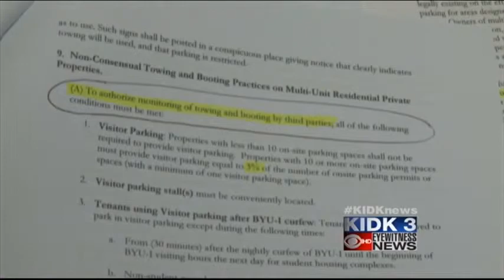Rexburg city leaders: predatory booting poses problems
After numerous complaints of predatory booting in Rexburg, the city's thinking of giving booting companies the boot. Luke Jones reports.